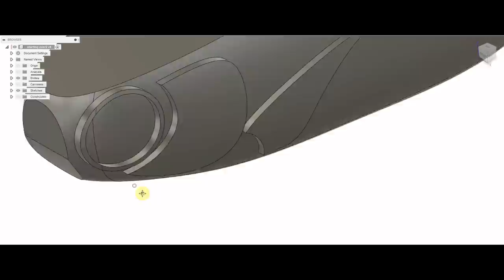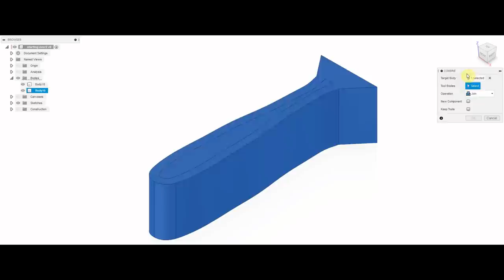Making lures with a 3d printer, silicone paddle tails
I have been experimenting with  paddle tail lures for maybe ten years, either by making a master out of wood  or modelling clay, then making a mould and pouring hot pvc into it. But with a covid  lock down and lack of a workshop I decided to see if I could use the power of my desktop computer and cheap 3d printer to make a paddle tail fishing lure. I am not the first lure maker to look at the possibilities of 3d printing and will not be the last. The biggest obstacle to 3d printing is Cad software, I used Fusion 360 but it was a painful learning experience for someone more used to picking up saws. It didn’t take that long to get some level of competence and 3d printing is not the most difficult thing in the world, it's only a few steps beyond 2d printing. Having all the kit and time didn’t guarantee the lures would be any good, but the thing about 3d printing is it is cheap to mess up and I did a lot of it, some designs just didn’t work or looked pig ugly. This paddle tail in this video was the final ‘ stop messing about’ lure as lockdown was coming to an end and there was a good chance of going fishing again. From start to finish I would say I have about 3 hours drawing time in it, that includes plenty of coffee breaks and random internet rabbit holes. Printing is another 3 hours but once you have mould you can keep stamping them out. I used quick set silicone to cast the lures, rather than pvc as I didn’t really have anywhere to cook it up.

Bits list

3d cad software Fusion 360 by Autodesk
This is an incredibly powerful piece of software and free to use for students and teachers, and I think makers but you will need to check out their website. There are lots of other free to use cad programs.

Slicer software

To turn the drawing into something my 3d printer will understand I used Cura a piece of slicing software, which is a free to use software package.

Slicer settings. I have .4mm nozzle and print .2mm layer height, 20% infill, no support,

3d printer

Creality Ender 3, this is a very basic entry level machine  3d printer and while it is not perfect it does produce consistent results. I have upgraded this only slightly by adding a glass build plate and an aluminium extruder pulley pack.

I use 1.75mm generic pla from whoever is cheapest on amazon and have never really had any problems.

To make sure the print sticks to the glass i use pritt stick which a basic children's art and craft glue stick

Silicone

At the moment I am using Polycraft Silskin 10 Special Effects Addition Cure Silicone Rubber.
This is fast setting 2 part silicone which i can demould after about 25minutes depending on the temperature, it is also quite flexible but not as flexible as the soft plastics normally used for lures, but it does seem a lot stronger. The down sides are it costs about four times the prices of soft plastic pvc but on the upside I don’t need to heat it, use it just measure out with accurate scales, mix and I am away.

To colour the silicone I use Smooth-on Ignite fluorescent pigments which normally come in a pack in a range of hideous colours.

To measure out the small amounts of silicone I use typically 20-30g per lure I use cheap set of digital scales that can measure down to 1/10th of gram

Eyes

I have been using 8mm or 10mm epoxy eyes bought of ebay and stuck down with superglue

HOOKS AND TRACES

I cannot remember where I bought the jig heads but they are 8g 4/0 and 3/0, i have modified some of these by drilling a hole through the jig head, with modified drill bit as ordinary hss drill bits do not work well in soft materials like lead an zinc.
To add a stinger hook I used 20lb 7strand coated stainless wire with a treble hook all crimped together .